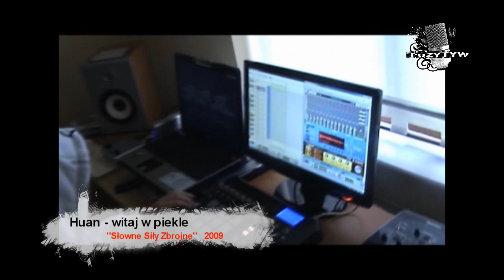Huan - witaj w piekle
Huan - witaj w piekle - Klip - 2009